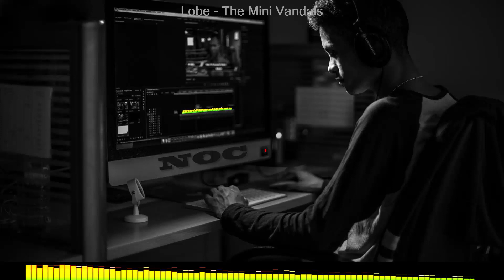Lobe-The Mini Vandals MUZICA CLASICA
Muzica pentru creatorii de continut.